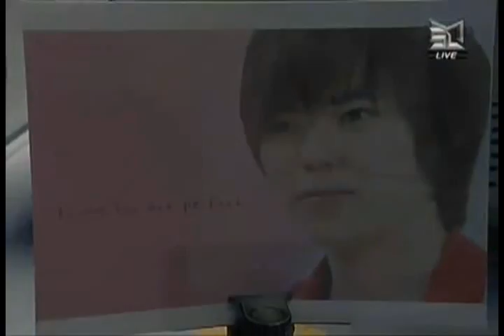Avalon MSL 2009 Ro 8 Grp B - EffOrt vs. Calm Set 2 (Dual comm.)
EffOrt - zerg (5 ,blue)
vs.
Calm - zerg (11, brown)

Map: Carthage 2